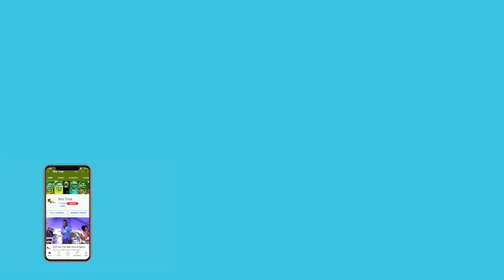Rahul Chahar all set to tie the knot with Ishani | Deepak Chahar attends Haldi ceremony in Goa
Team India off spinner Rahul Chahar is all set to tie the knot with long time love Ishani. Rahul attended the Haldi ceremony in God on March 9. As per reports, his wedding reception will be on March 12